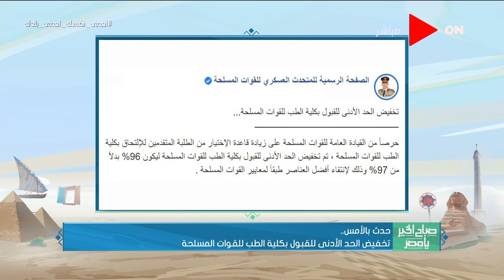صباح الخير يا مصر - تخفيض الحد الأدنى للقبول بكلية الطب للقوات المسلحة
جزء من حلقة اليوم 19 أغسطس 2020 من برنامج صباح_الخير_يا_مصر وفيها يعرض لقاء مع د. أحمد مصطفى رئيس الشركة القابضة للقطن والغزل والنسيج ، لقاء مع عمرو درويش عضو تنسيقية شباب الأحزاب والسياسيين وآخر نتائج انتخابات مجلس الشيوخ.